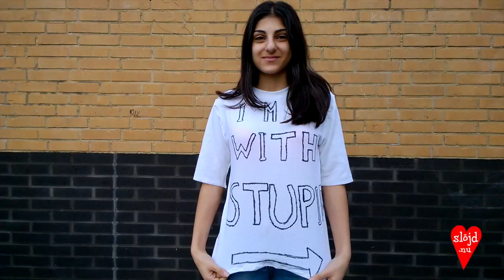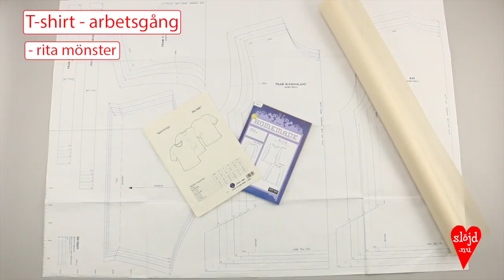T-shirt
Alla instruktionsfilmer om hur man syr olika typer av T-shirt finns i
Genom att en gång i livet ha sytt ett eget plagg ökar förståelsen för hur ett plagg blir till. Och har man väl sytt en tröja blir det gärna fler för det är verkligen himla kul!
Förra läsåret fick Gunnesboskolans alla sjuor designa och sy egna tröjor av ekologisk bomull. Alla utgick från samma tyg men ingen blev den andra lik när de väl var klara. Stort tack till alla elever som var med och visade fram sina verk. Mer om tröjorna finns att läsa här.
Under året gjorde vi bit för bit instruktionsfilmer till Slöjdlexikon.nu och eleverna var tålmodigt med och testade och kommenterade. Nu är hela paketet klart med 13 filmer som tydligt visar de olika moment som ingår vid sömnaden av tre olika T-shirtmodeller. Se mer i
Allt är sytt på en helt vanlig hushållssymaskin, och vi valde som alltid Janomes DC4030.

Var kommer alla kläder ifrån? Är en fråga som ställs allt oftare runt om i världen. Läs gärna mer på